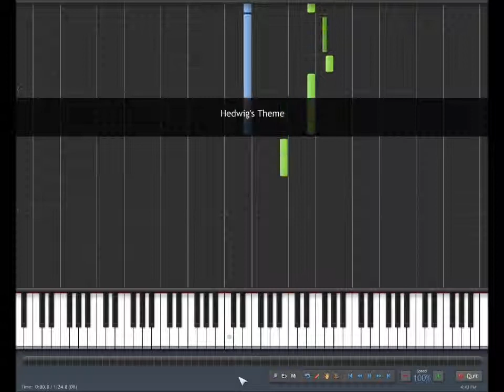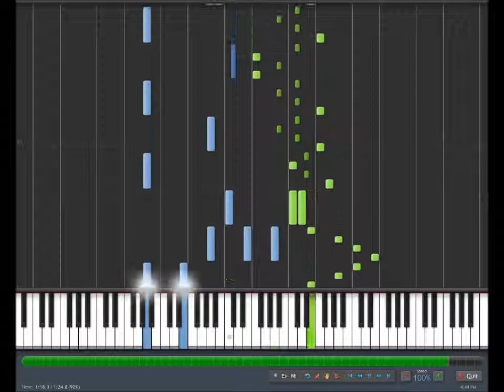Hedwig's Theme on Synthesia.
Decided to make some videos since I was bored during Spring Break. Lots more to com. 1st video since 2012.